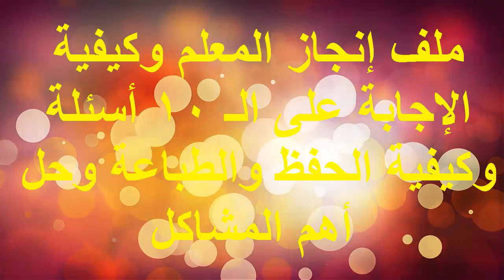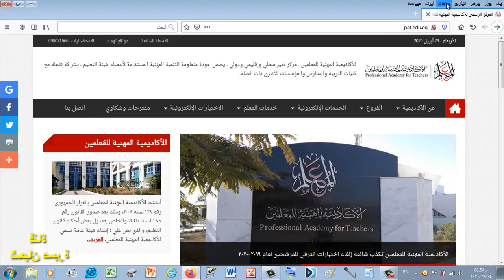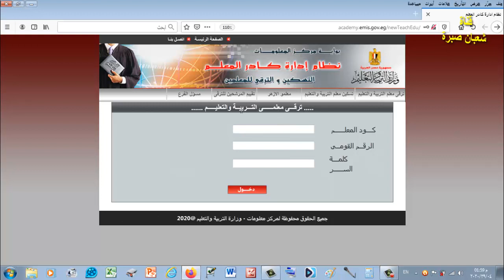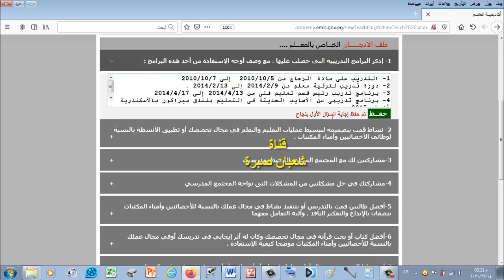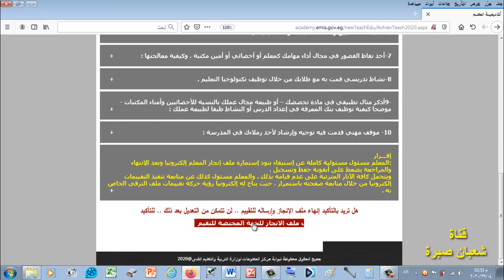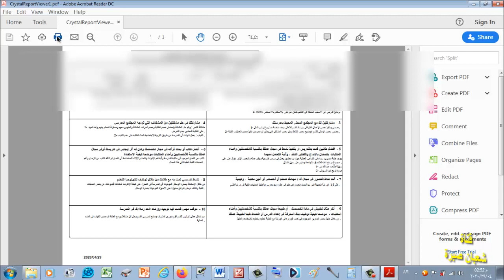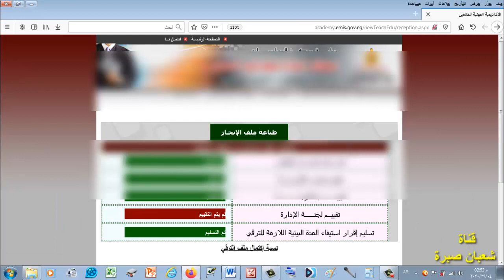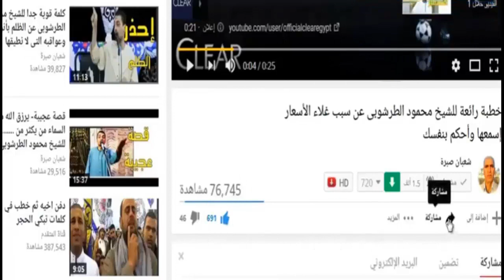طريقة عمل ملف إنجاز المعلم و الإجابة على الـ 10 أسئلة وكيفية الحفظ والطباعة وحل أهم المشاكل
شعبان_صبرة; كيفية عمل ملف إنجاز المعلم للترقية,كيفية الإجابة على الـ 10 أسئلة ثم الحفظ والطباعة,كيفية حل أهم المشاكل أثناء إعداد الملف وخاصة مشاكل كتابة الرقم السرى وغيرها من المشاكل .